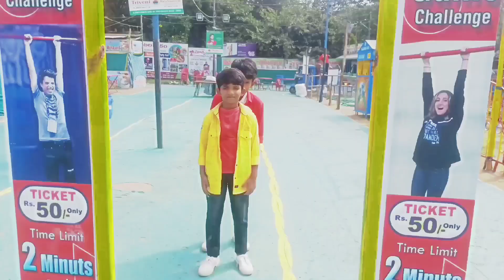gulaebaghavali | guleba full video song | TELUGU | MOHAN SAI | PRODUCER SRINU